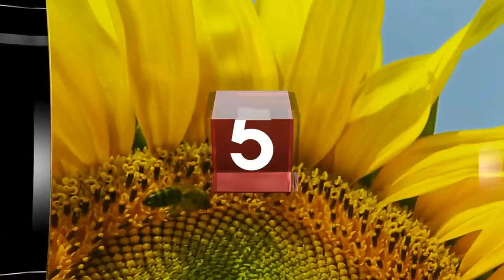Kanal 5 - Broadcast Airlook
In the world of broadcasting it is a prestigious job to renew a channel identity of a well-established TV channel. Therefore is was an honour for Timeline be responsible for reviving and relaunching a new identity for Kanal 5 – one of the most successful broadcast channels in Denmark. Timeline developed a modern, inspiring and entertaining identity bringing the look of the channel to the same quality as its content.